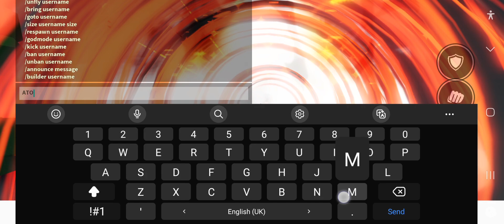Atomic bomb and corrrateial ruin show case